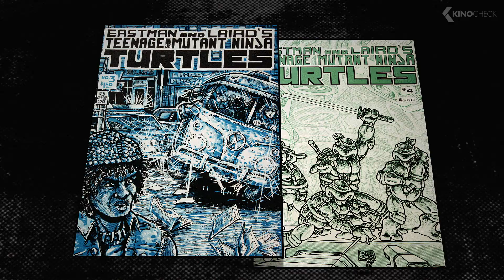How Turtles Became Actual Ninjas (2023) Teenage Mutant Ninja Turtles: Mutant Mayhem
After years of being sheltered from the human world, the Turtle brothers set out to win the hearts of New Yorkers and be accepted as normal teenagers through heroic acts. Their new friend April O'Neil helps them take on a notorious crime syndicate, but they soon get in over their heads when an army of mutants is unleashed upon them.

Teenage Mutant Ninja Turtles: Mutant Mayhem (2023) is the new animation movie by Jeff Rowe, starring Nicolas Cantu, Micah Abbey and Shamon Brown Jr.. The script was written by Brendan O'Brien..